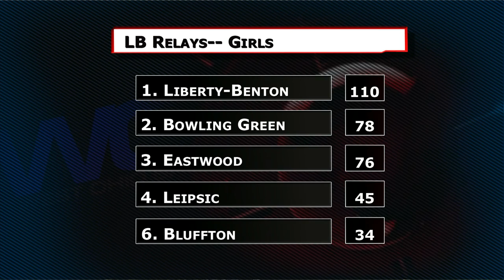Liberty Benton Relays